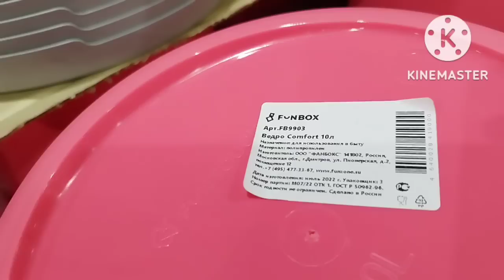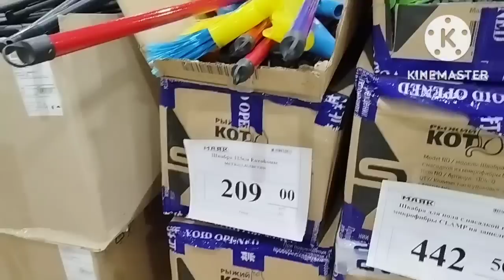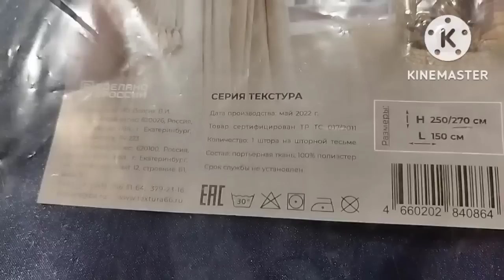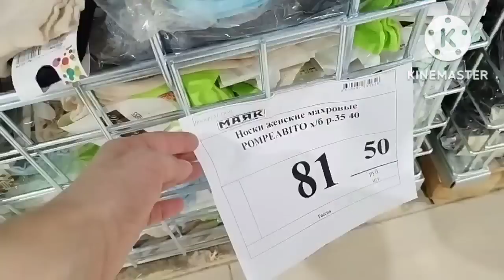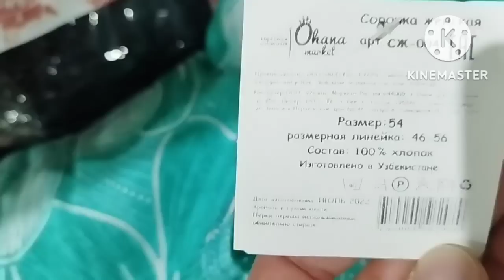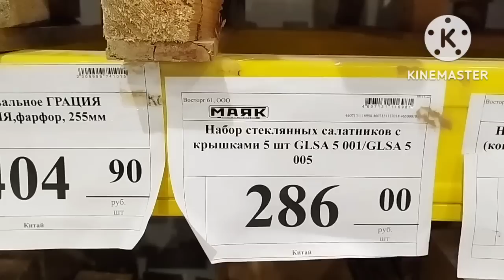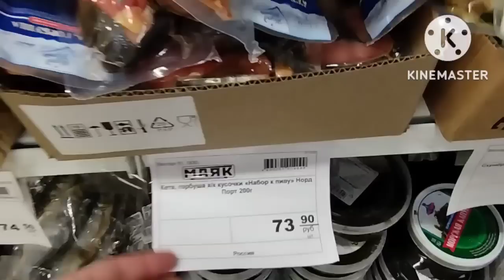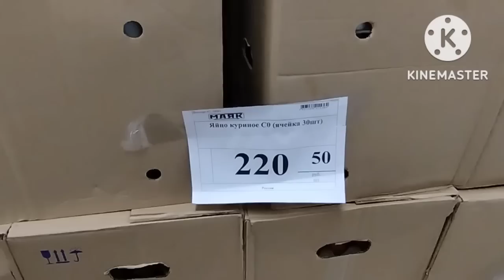Маяк&Светофор Открылся НОВЫЙ магазин декабрь Новинки 2022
Всем привет! 👋Меня зовут Элла.  В этом видео обзор товара из гипермаркета Маяк, который находится: г Краснодар, ул Зиповская 5, кор 8